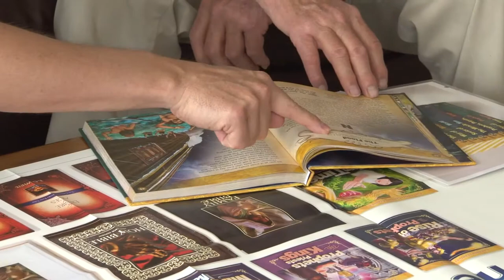Literature Evangelism - Cody Haynie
Cody Haynie talks about how he got involved as a full-time literature evangelist